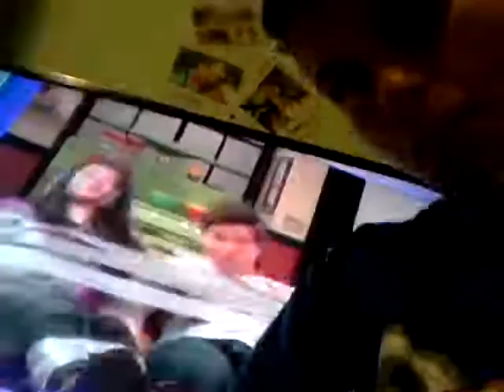07 aprile 2017